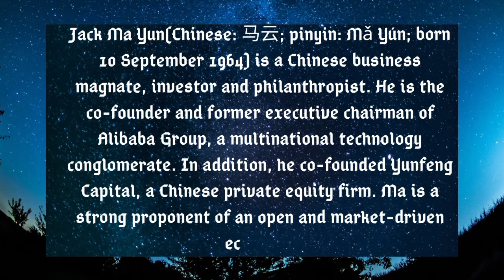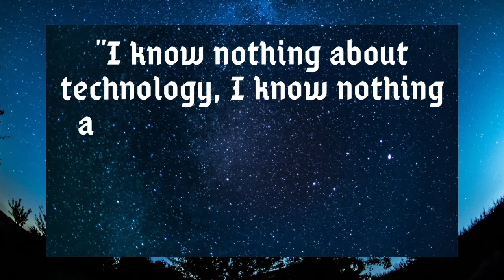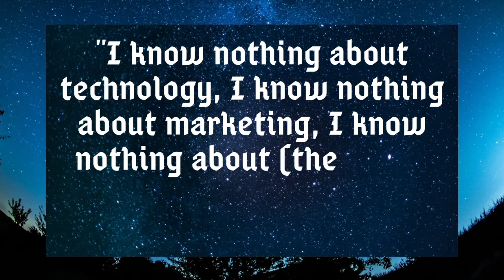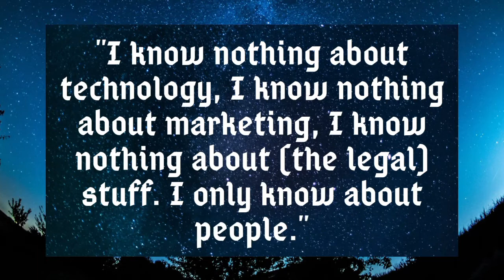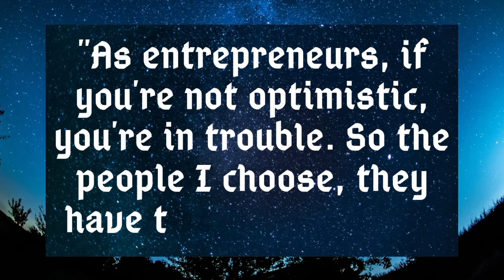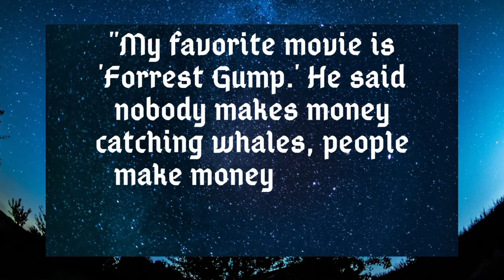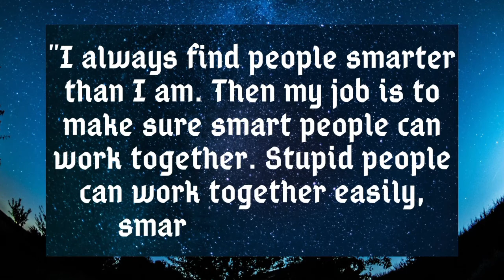QUOTES OF THE BIG BOS ALIBABA COMPANY - the crazy Jack - Jack ma - quotes over the world